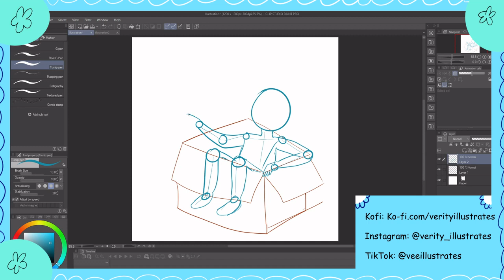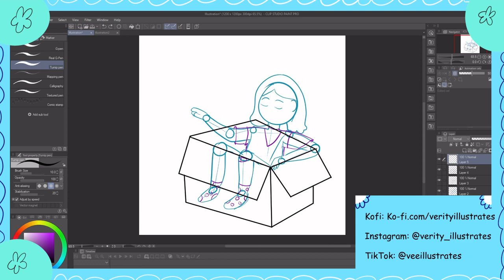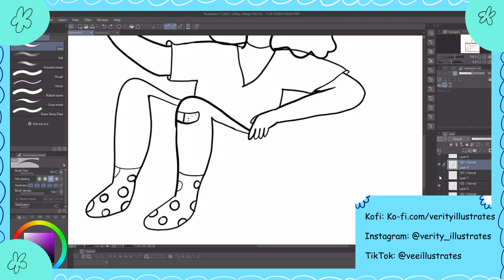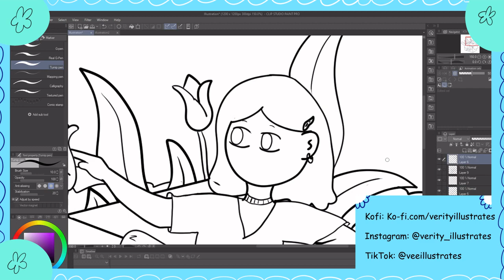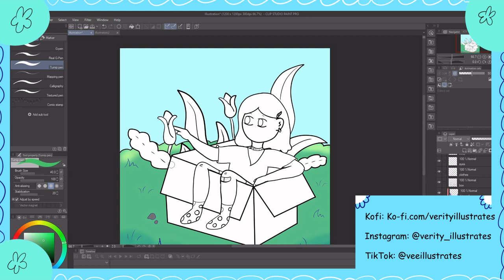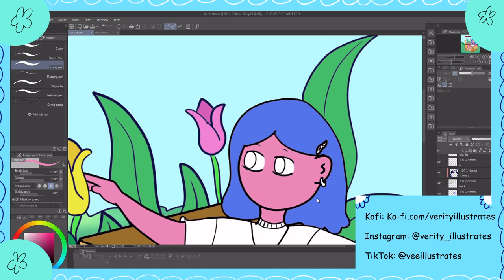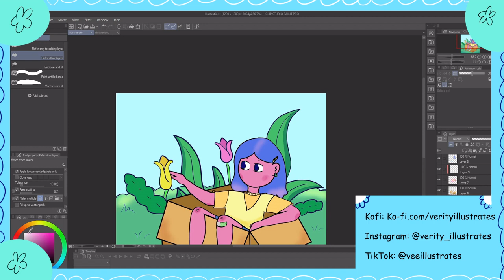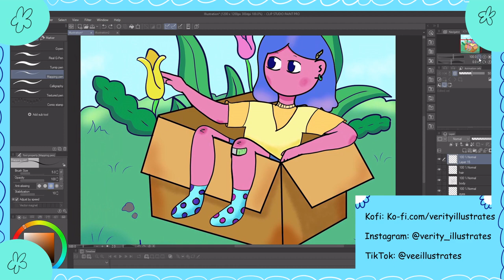Pink girl in a box speedpaint/time lapse, dtiys Instagram entry, fun colorful digital art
Original design by @oddlyyarm on Instagram, go to my Insta to see picture next to original.

Programs I use:
Tablet- FlipaClip, Procreate,
Computer- Medibang, Opentoonz, Clip Studio Paint
Hardware: an iPad and tablet pencil and a Huion screen drawing tablet and laptop